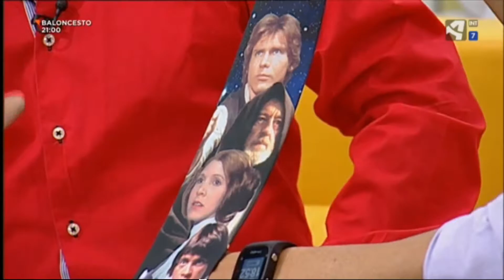Interview Tv - 21/9/17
Modelismo - Colección y otras Cosas